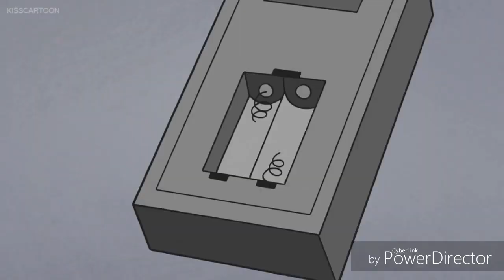20th Century Fox Vs The Forces Of Foxvil Green Screen